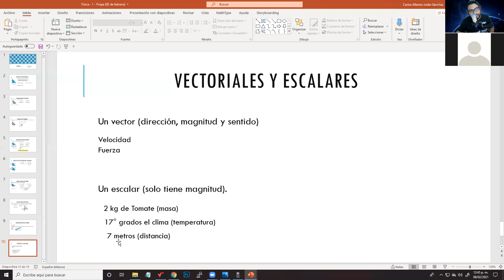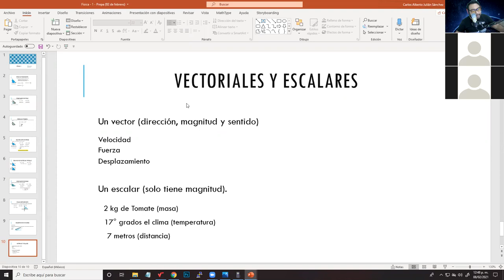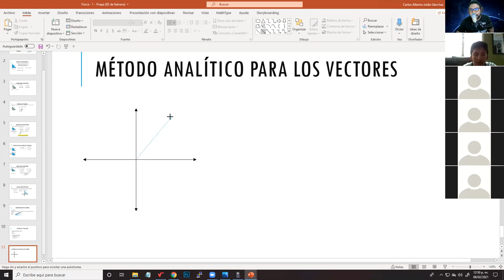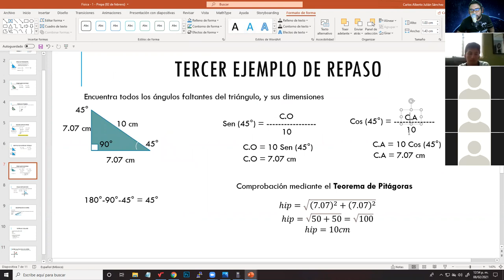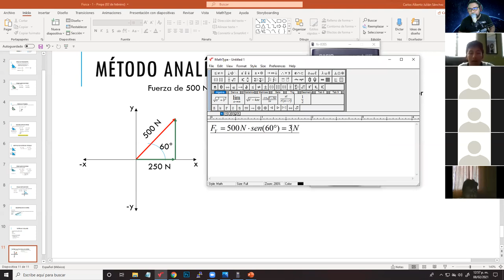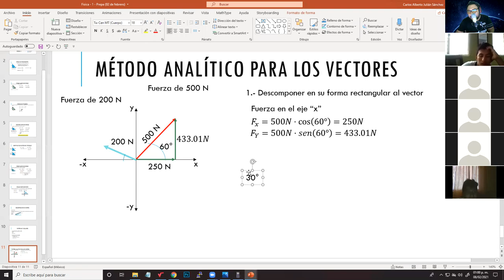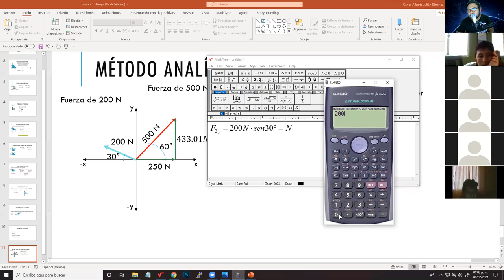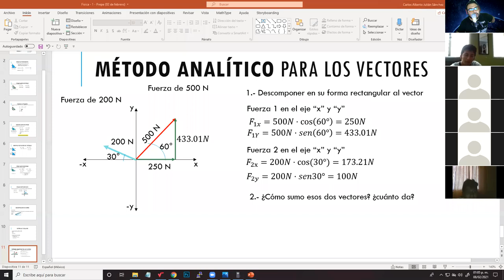Descomposición Rectangular de Vectores - Física I